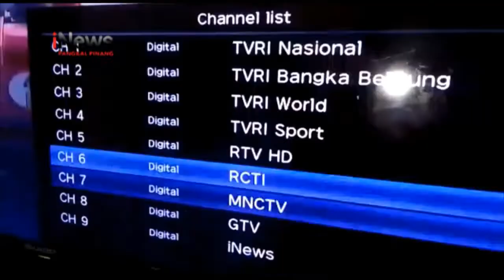KPID BABEL AJAK SELURUH STAKEHOLDER SUKSESKAN ASO